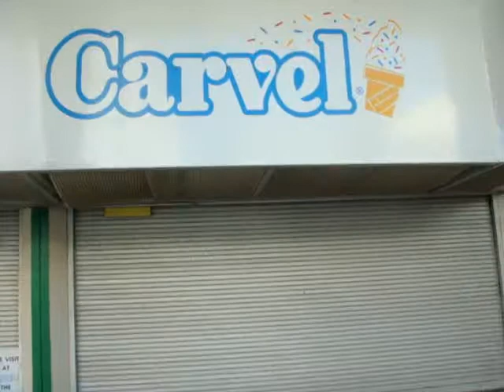Concession Snack Stand Folded Up